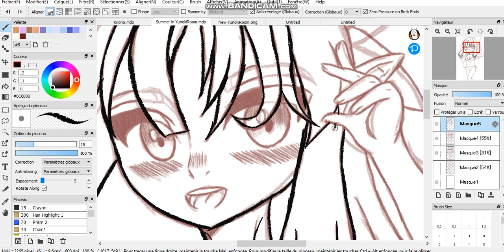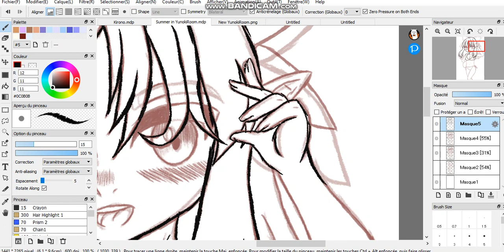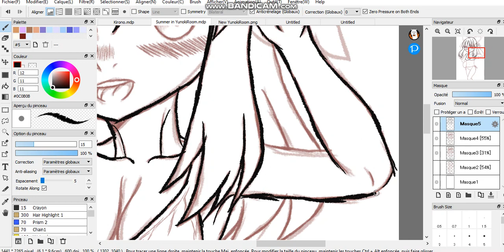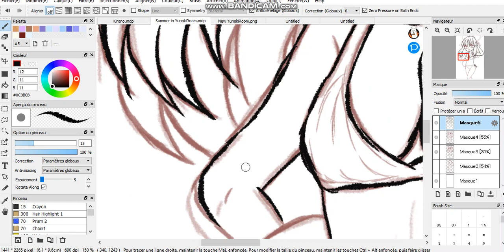Summer in YunokiRoom Speedpaint: Sketching Part 1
Finally, Friday the 12th is almost over, and what should I do next to end this day? Well, how about some speedpaints of course! This time I'm going to draw a second rough layer of my art and it took me a day to finish it in the weekend, of course! BTW, I filmed this video during my summer vacations and had a lot of fun drawing it.

0:00 ぽるぽるMusic - あのねあのね
6:05 しゃろう (Sharou) - しゅわしゅわハニーレモン350ml